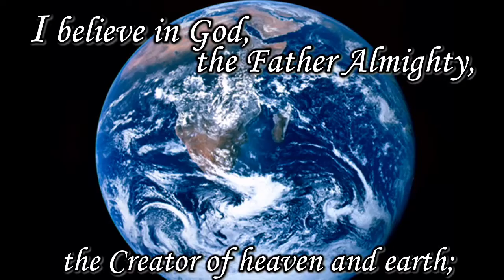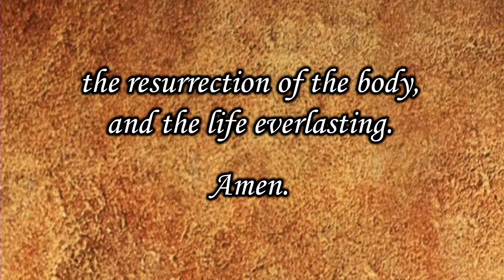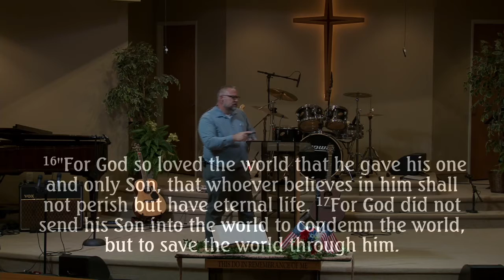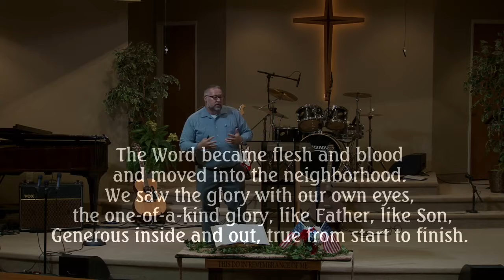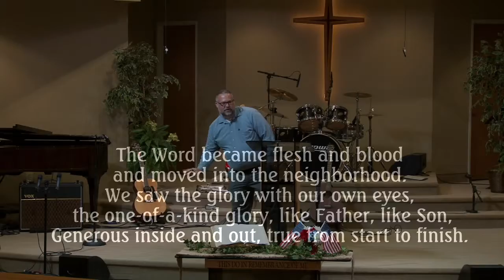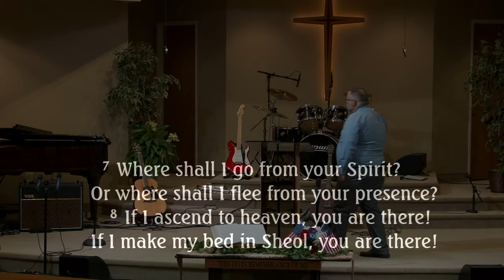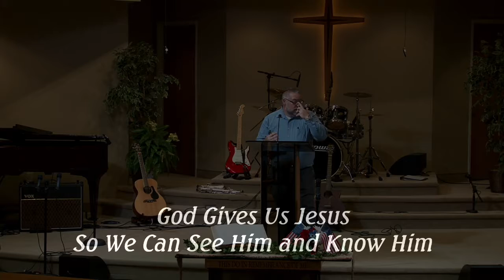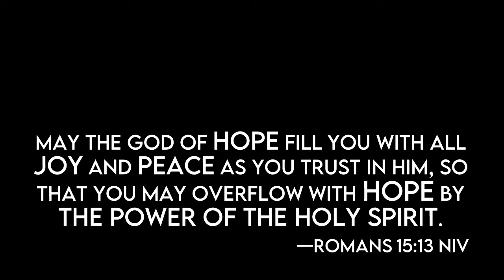Sunday Service June 26. 2022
Today, we continue our sermon series Creed based on the Apostle's Creed. Over the next several weeks, we will be breaking down the biblical and theological concepts found in this statement of belief. This week, we explore the phrase "Jesus Christ His Only Son Our Lord." Join us as we engage God's Word.

Cornerstone

Hillsong Music Publishing UK (Admin. by Capitol CMG Publishing)

(Admin. by Essential Music Publishing LLC)

There's Something About that Name